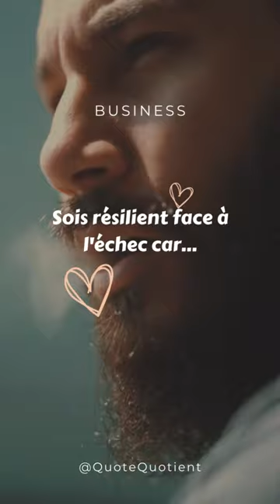Tu devrais écouter ça si tu veux changer les choses... motivation business mindset 🎓🔑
Éveillez votre âme avec des citations. CHANGE UR LIFE NOW !  🎓🔑